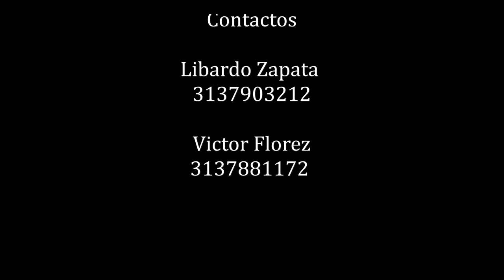LA PUTA MOZA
La Puta Moza - Libardo Zapata ( Video Oficial)

Hola, Soy ¡Libardo Antonio Zapata, el PATRÓN Caliente de la parranda! 💃🕺

¿Deseas apoyar mi carrera musical?

Letra:

Novus ordo seclorum
Así no es

¿Y cómo es pues gran hijueputas?
Libardo zapata y su agrupación
El caliente
Uy jueputa

Tengo una moza que es muy velluda
Todos la miran con disimulo
Cuando se agacha y para la orqueta
Todos le ven el pelo del culo

Con esas nalgas tan bien paradas
Con tanto pelo por el sobaco
Con esas piernas tan alentadas
Me da una brega pa verle el sapo

(Uy hijueputa) (es avemaría hombre)

Con esa moza tan atrevida
Cualquier marica se desbarata
Tiene unas piernas que me enloquecen
Y yo le chupo hasta la bisagra

(Ay ayay)

Uy que culote
Víctor flores gózalo mijo
Avemaría roberto garcía
Pablo uribe
John garcía
Aníbal velásquez
Ánimo Miguel toro
Y quien les habla
Libardo zapata

Gózalo uy jueputa

Con esos chicles tan apretados
Que se le marca toda la orqueta
Así lo sacó todo parado
Y te lo mando por la bragueta

Iván correa uy

Con esta lengua le chupo el culo
Y se la subo hasta las espaldas
Luego la cojo de esas dos tetas
Y me siembro bajo las nalgas

Gózalo, gózalo
Messi producciones edm
¡El mejor!
Júpala

Yo la rasuro y la depilo
Con esos dientes tan amolados
Y ella me grita apasionada
Papito lindo chúpenme el gallo

María cualquiera se emociona

Todas mantienen celos conmigo
Porque mi moza es muy juguetona
Tiene buen pelo por el ombligo
Muy buenas tetas la chimba es mona

Gózalo mi Colombia

Libardo Antonio Zapata Cespedes